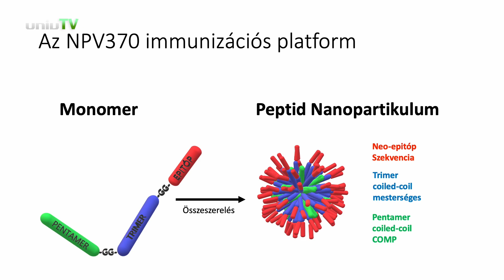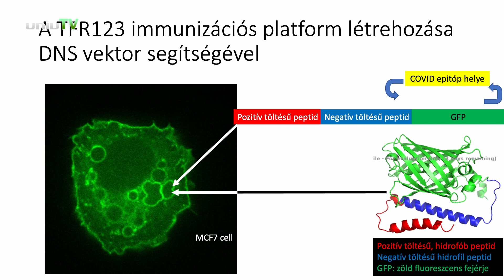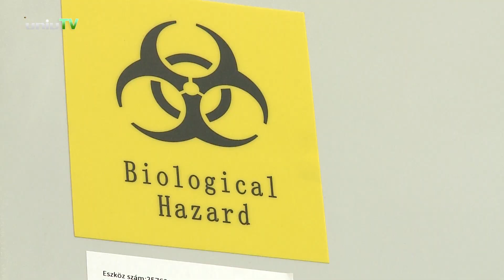A rákgyógyításban hozhat célzott kezelést a PTE új vakcinációs fejlesztése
Szabadalom lehet a Pécsi Tudományegyetemen Kutatócsoportjának vakcinációs újítása. A koronavírus okozta megbetegedések új kihívásokkal állították szembe a tudományos közösséget. Számos új immunizációs platform jelent meg a közelmúltban melyeket a SARS-CoV-2 vírus teljes tüskefehérjéje ellen fejlesztettek. Ezzel az új módszerrel azonban megvalósulhat, hogy a támadási felület a vírus ellen csak a leghatékonyabb szakaszok ellen történjen meg. Később, akár a rákgyógyításban is hatékony segítséget nyújthat.